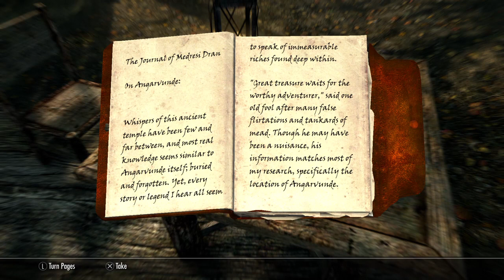Skyrim AE (Vanilla Style) Act 297- Hope your having a great weekend!